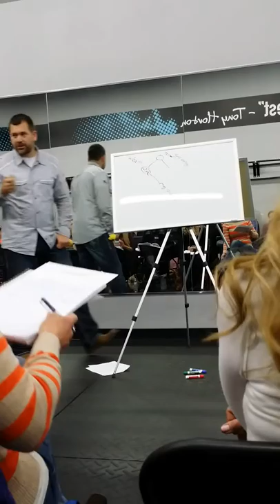Chris Reed Coach Placement 2 of 3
Traci Warren, 2x Elite 5-Star Diamond Team Beachbody Coach